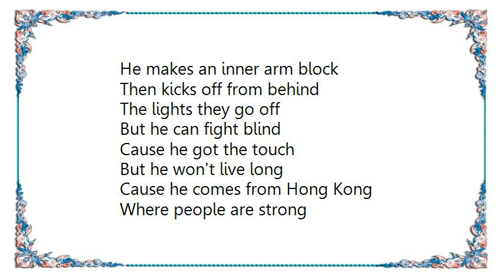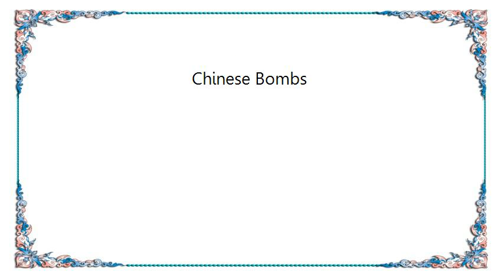Blur - Chinese Bombs Lyrics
[Lyrics Blur - Chinese Bombs]
He makes an inner arm block
Then kicks off from behind
The lights they go off
But he can fight blind
Cause he got the touch
But he won't live long
Cause he comes from Hong Kong
Where people are strong

Chinese bombs, millions jump,
Chairman's junk USA
Won't somebody, won't somebody
Sink this place

Got a cab to go to Soho
The dragon says go
Let everyone know
You got the touch
You come from Hong Kong
And you won't live long

Chairman's junk, USA
Bruce Lee comes to save the day
Bruce Lee comes to save Chinese way